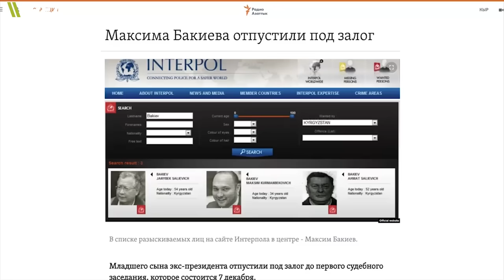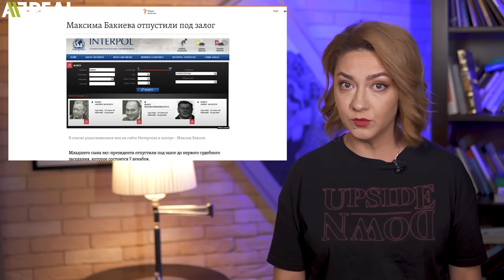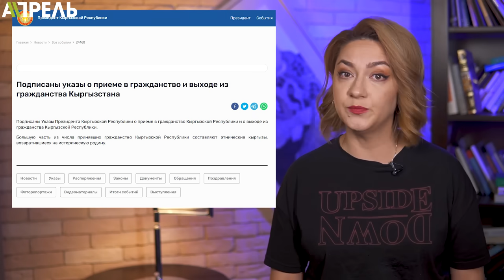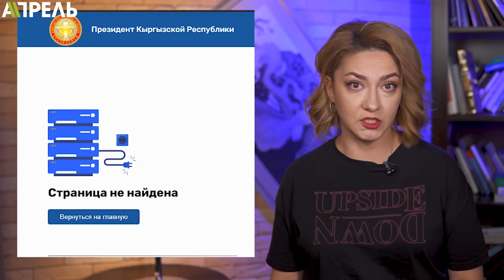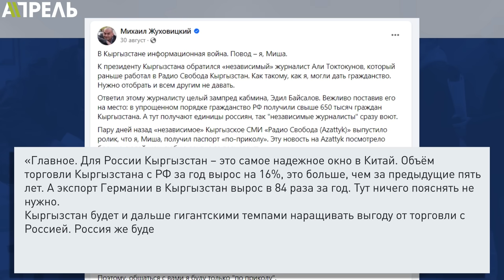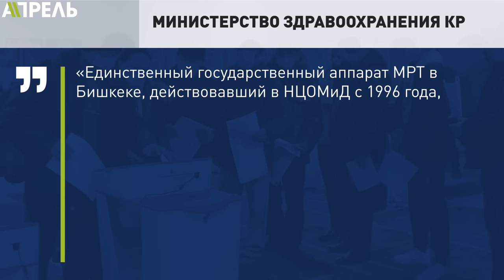Курманбек БАКИЕВ СТАЛ ЗАКИРОМ САЛИЕВЫМ \\ НеНовости 11.11.2023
🔻Более 20 белорусских паспортов и новые личины Бакиевых – расследование журналистов
🔻Спецназ на кыз узатуу – новый тренд?
🔻Младенца, найденного в мусорке, назвали Садыром — «чтобы он тоже стал таким умным и справедливым»
🔻В дикую природу выпущено 15 соколов.
🔻Очередной вояж президента КР – куда на этот раз?

Подробнее об этом и немного о другом смотрите в выпуске НеНовости канала «Апрель» от 11 ноября 2023 года.